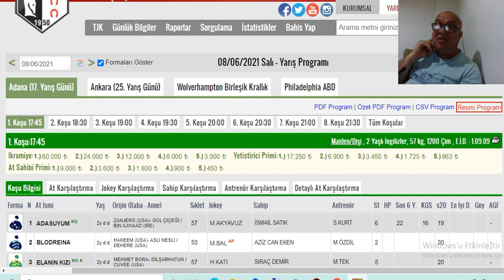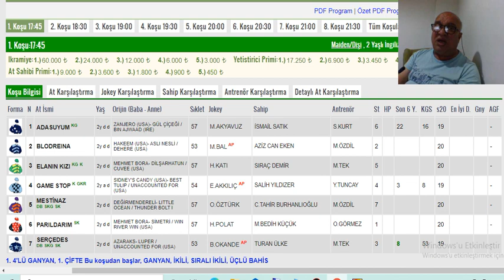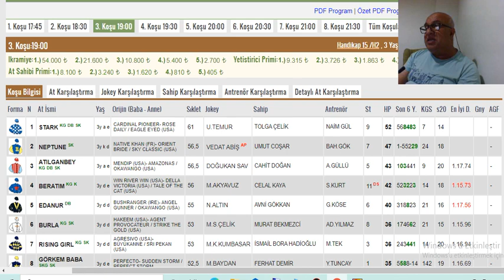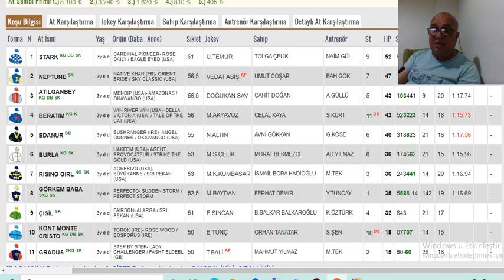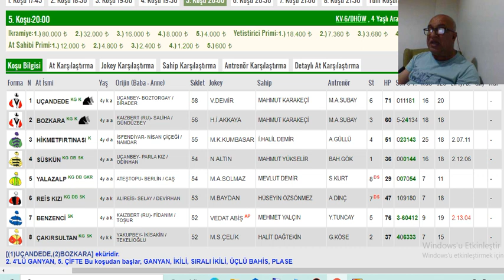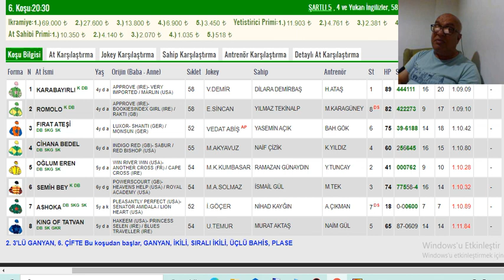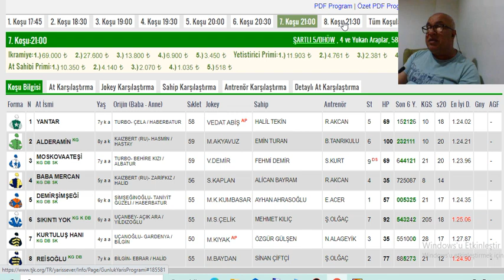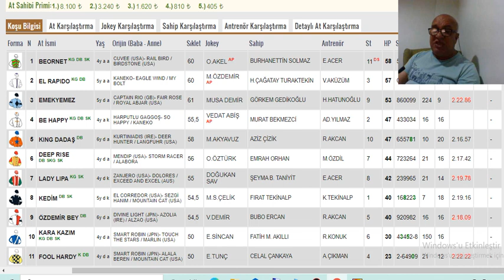8 Haziran 2021 Adana Altılı Ganyan Tahminleri Ve Analizleri